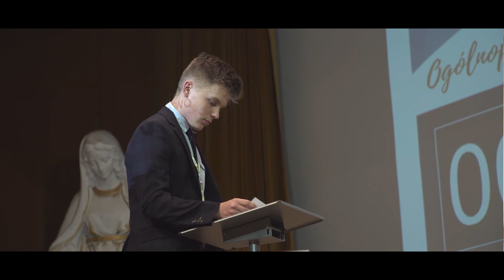Laureaci 25. OKWB o Konkursie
Julia Ulaszek, Mateusz Brodzik, Andrzej Majewski, Rafał Balcerek, Marcin Sałek, Konrad Kuleta oraz Kuba Urbański - laureaci jubileuszowego, XXV Ogólnopolskiego Konkursu Wiedzy Biblijnej, opowiadają o tym czym, a raczej kim jest dla nich Bóg. Nawiązują do lektury Pisma Świętego oraz własnych doświadczeń z nim związanych. Ich świadectwo jest jedynym w swoim rodzaju zaproszeniem do stania się częścią kolejnego, 26. Ogólnopolskiego Konkursu Wiedzy Biblijnej.